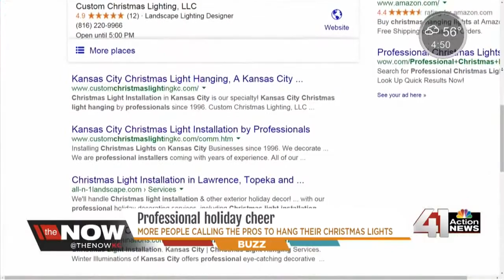More people calling the pros to put up Christmas lights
'Tis the season to put up the Christmas lights. But if you don't feel like putting them up yourself this year, there are plenty of elves ready to help.

41 Action News, KSHB, brings you the latest news, weather and investigative reports from both sides of the state line.